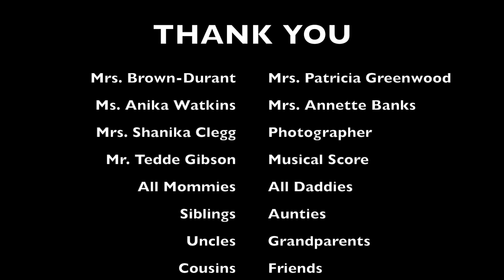PreK4 Promotion Video (Congratulations Fantastic Fours) Kindergarten Just Got A Lot Cooler!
Original musical score, "Kids at Play" by Charles "Tedde" Gibson
Photography by Shanika Clegg SJCleggPhotography